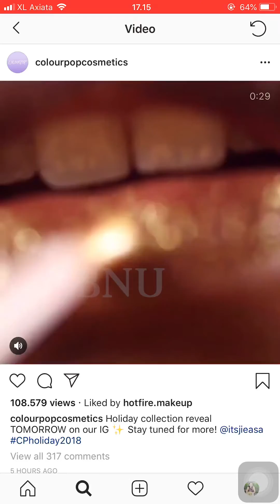SNEAKPEEK COLOURPOP COSMETICS HOLIDAY 2018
@colourpopcosmetics colorful with iridescent finishes 😍💜💗✨ HolidayCollection includes
🌈 Chasing Rainbows Eyeshadow Palette $20.
🌈 Dream Sequence Highlighter Palette$18
🌈 Super Shock Highlighter $8 each:
• Counting Sheep.
• Pinch Me.
• Guilty Pleasure.
• Mr.Wind.
🌈 Double Rainbow SSS Kit $25
🌈 6 Super Shock Shadow each $5:
• Falling Up
• Roy G. Biv
• IRL
• Milky Way
• REM
• ZZZ
🌈 Dream Baby Dream Lippie Stix Kit $25.
🌈6 Lippie Stix $5 each:
• At Twilight
• Dream Date
• Happy Thoughts
• Are You Surreal
• Sky Walking
• Infinite Best.
🌈 Flying Colors Lip Vault $80 contains 14 lip products (7 Gloss, 2 Satin, 3 Matte, 2 Metallic)
🌈 Ultra Glossy Lips $6 each:• Starburst• Round Midnight• Paper Moon• Dust2Dust• Hypno-tease• Stratus Update• Dreamaholic🌈Ultra Satin Lips $6.50 Each:• Pitter Ponder• Make Believe🌈 Ultra Matte Lips $6.50 each:• Skyfall• Chronos• La La Land🌈 Ultra Metallic Lips $6 each:• Morning Glory• Nimbus. .
🌈 8 Jelly Much Shadows $8 each:
• Sweet Dreams
• Morning Light
• Wide Awake
• Into Focus
• No Rest for the Vivid.
• Hallucinogenius.
• Wavelength.
• Crystal Castle.
🌈 9 Gliterally Obsessed Body Glitters $8 each:.
• Starfire• Outside The Lines• Dream About Me• Wish Me Luck• Avenue of The Stars• Star Party• Keep it Plutonic• Puffin• Eternal Sunshine.
🌈 This is Not a Dream Makeup Bag $10.
🌈 Holiday PR set $300.
🌈 Holiday Collection Bundle $290.
Will be available ➡️ NOVEMBER 15TH

VIDEO CREDIT : COLOURPOP COSMETICS and LA PETITE CHIC MOMMY